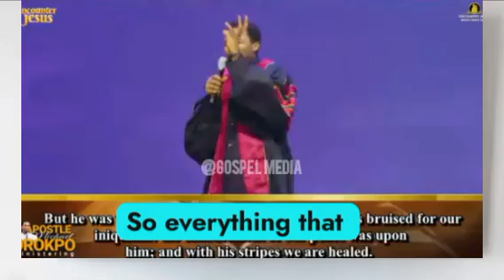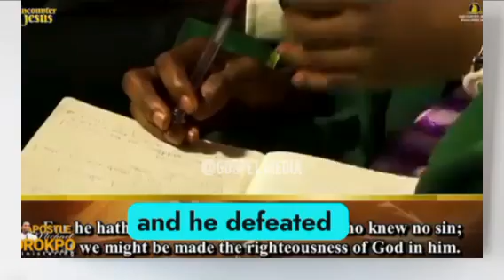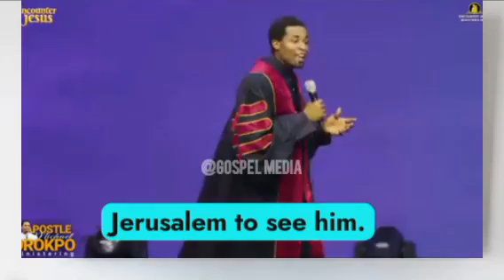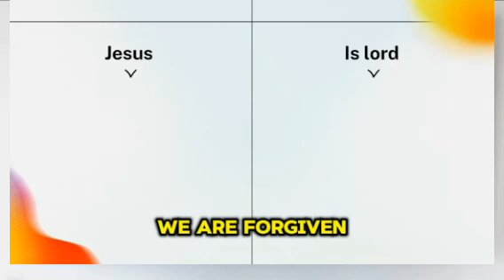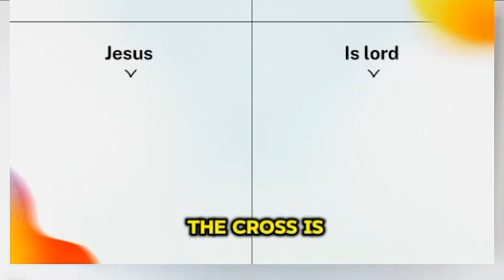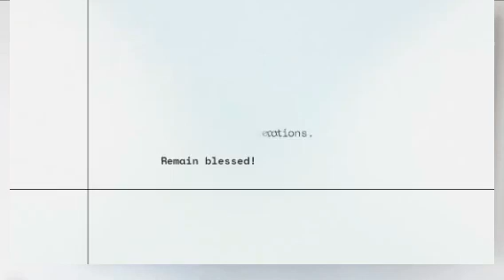THE MESSAGE OF THE CROSS – APOSTLE MICHAEL OROKPO